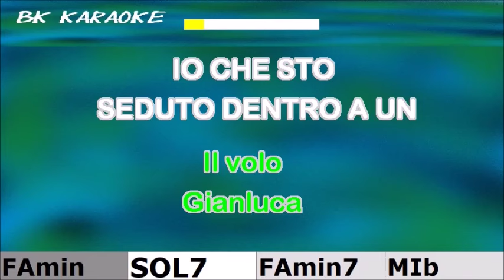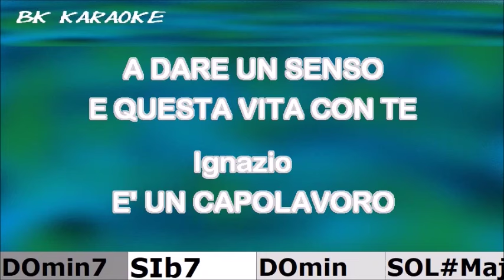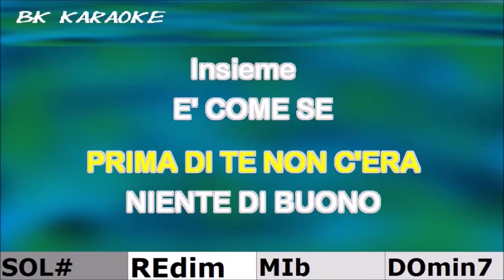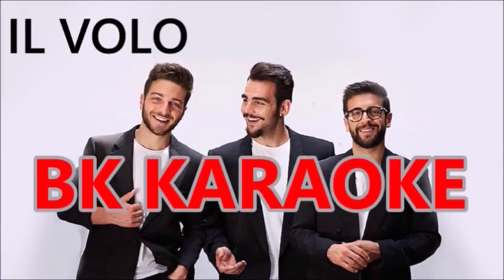CAPOLAVORO Il Volo Karaoke - Tono Originale - Strumentale/Testo - Sanremo 2024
SANREMO 2024
Testo
Io che sto seduto dentro a un cinema
A sognare un po' d'America e un po' di casa tua
E mi chiedo sempre quanto durerà
Questo amore infinito che infinito non è
Io che mi sentivo perso, una vela in mare aperto
E all'improvviso tu, tu
Cadi dal cielo come un capolavoro
Prima di te non c'era niente di buono
E come se, tu fossi l'unica luce a dare un senso
E questa vita con te è un capolavoro
Guarda come sta piovendo, ma è stupendo averti qua
Maledetto tempo che ti da e poi ti porta via
Io che mi sentivo perso come un fiore nel deserto
E questa vita con te, sì la mia vita con te
È un capolavoro
Fonte: LyricFind
Compositori: Edwyn Roberts / Michael Tenisci / Stefano Marletta
Testo di Capolavoro © Sony/ATV Music Publishing LLC